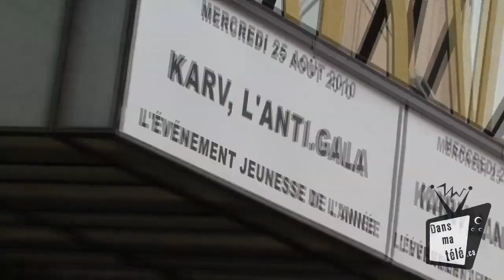Dans ma télé.ca - KARV 2010